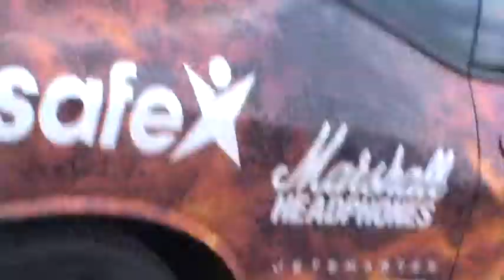Dodge Challenger at Bucharest-Gumball 3000